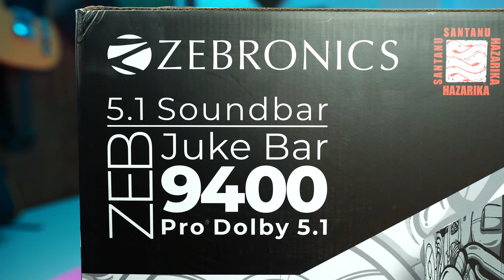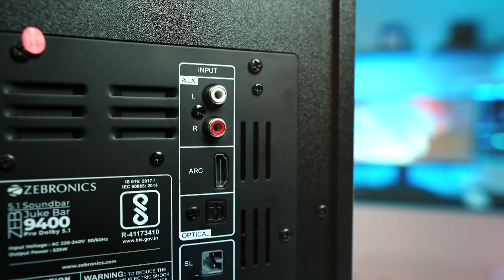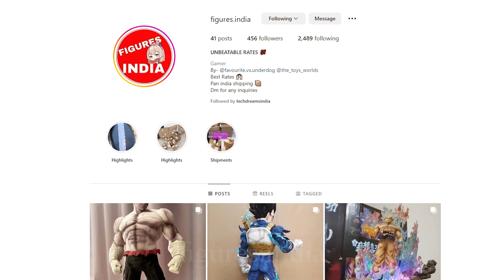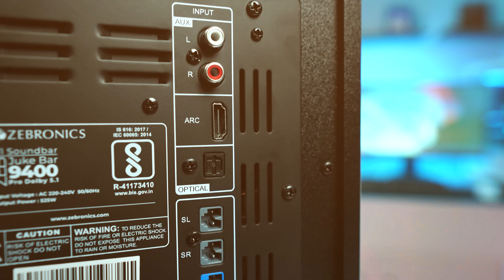Zebronics 9400 Pro Dolby 5.1 Soundbar (Special Edition with Doodle Art) Unboxing & Review [HINDI]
Let's test the Zebronics Jukebar 9400 Pro 5.1 Special Edition soundbar with doodle art designed by Santanu Hazarika in collaboration with Zebronics.
What are your views on this amazing looking soundbar with doodle art in 2024 ? Do you think Zebronics 9400 Pro 5.1 Special Edition Soundbar looks cool ? is it the best Dolby 5.1 soundbar under 15000 Rupees ?
0:00 Introduction
1:46 Box Contents & Specs
5:29 Installation
7:03 Sound Test